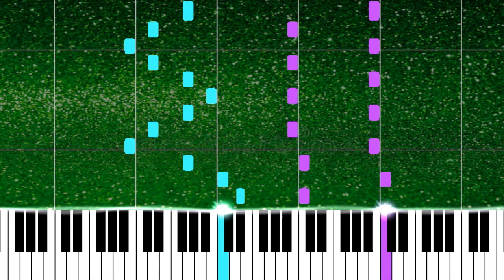La Dispute Piano Tutorial - Amelie - Yann Tiersen FREE SHEET MUSIC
La Dispute - Amelie - Yann Tiersen

Amelie
La Dispute
Yann Tiersen
La Dispute piano
La Dispute piano cover
La Dispute piano tutorial
La Dispute free sheet music
La Dispute notes
La Dispute piano arrangement
Amelie piano
Amelie piano cover
Amelie piano tutorial
Amelie notes
Amelie piano arrangement
Amelie free sheet music
Fingering
Ghibli
MuseScore
MIDIvisualizer
iMovie